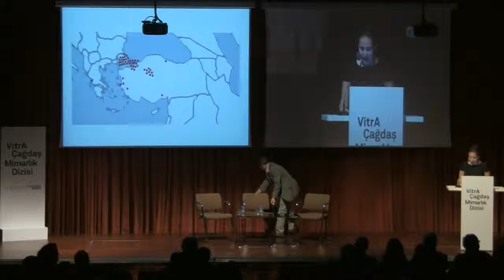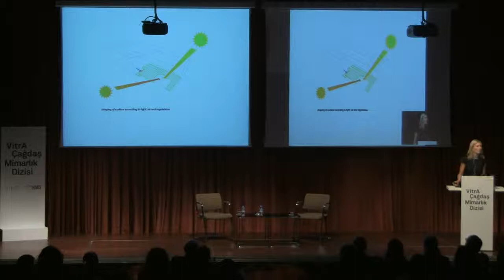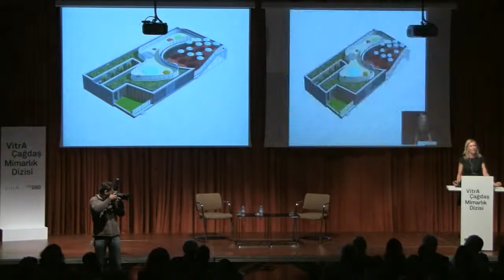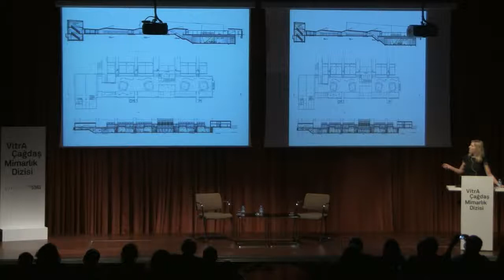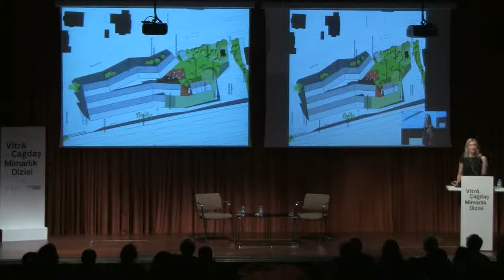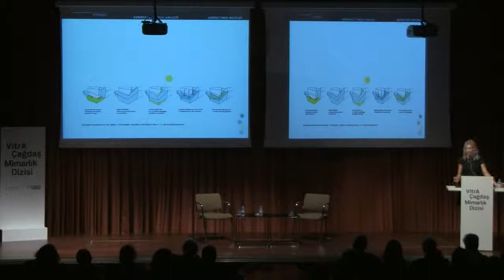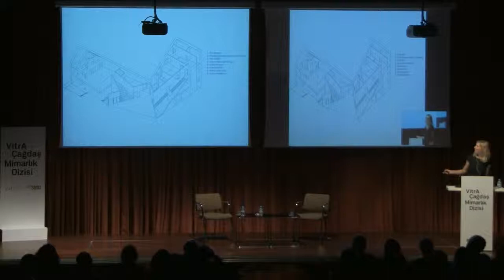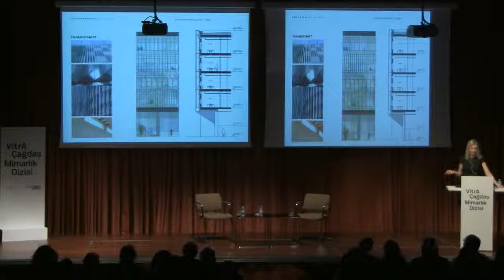Mimarlık ve Öğrenmenin Yeni Yolları Part 2